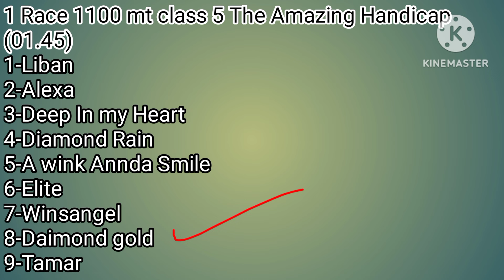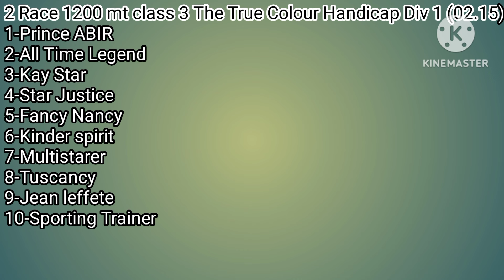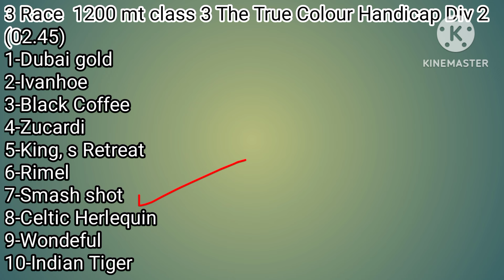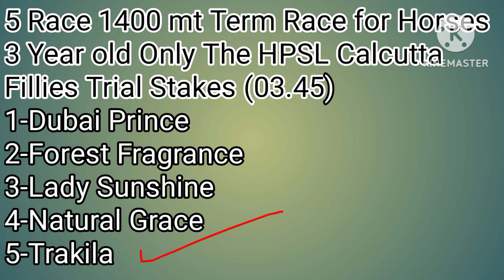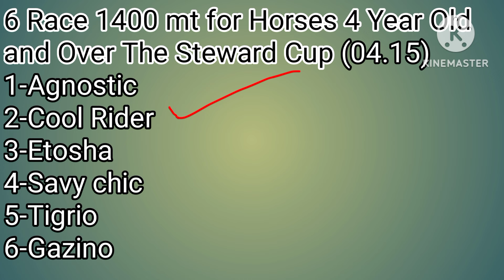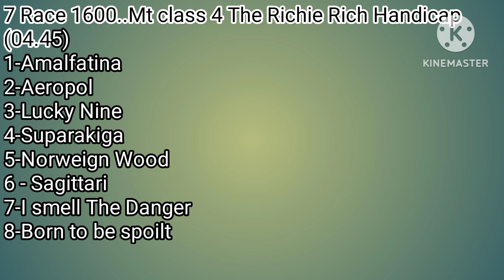Kolkata horse race l 29/08/2024 kolkata race l kolkata horse race tips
Kolkata horse race l 10/09/2024 Kolkata race l kolkata horse race tips earning tips.